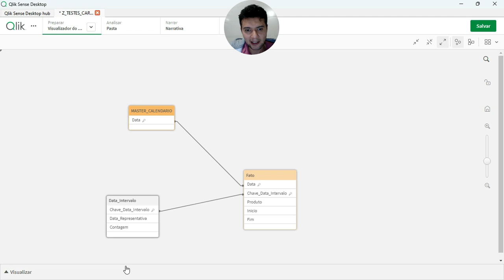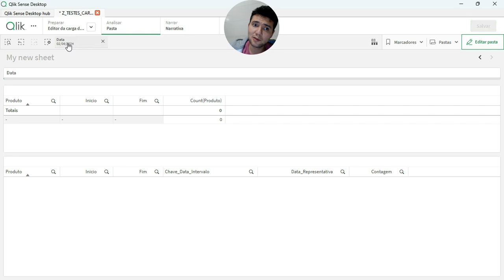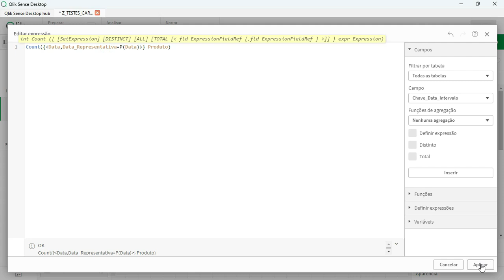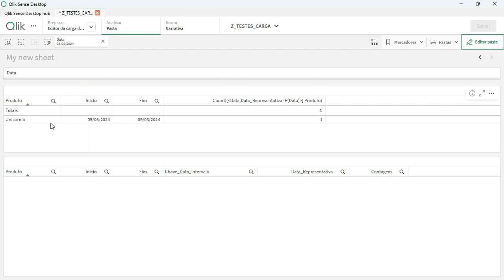Considerar Produto no Intervalo com Master Calendário no Qlik Sense